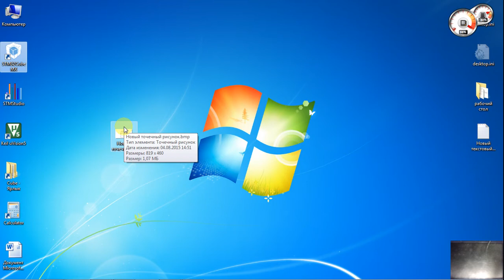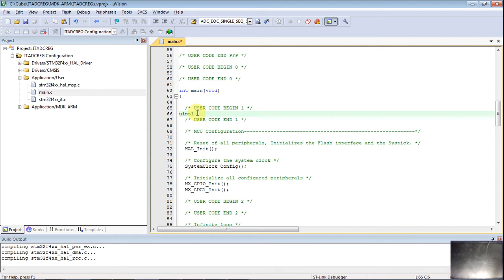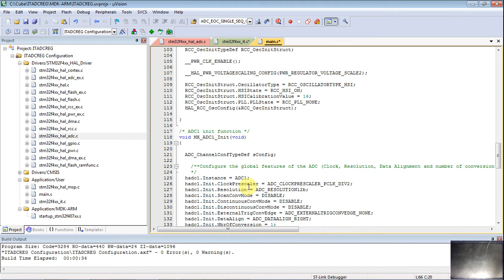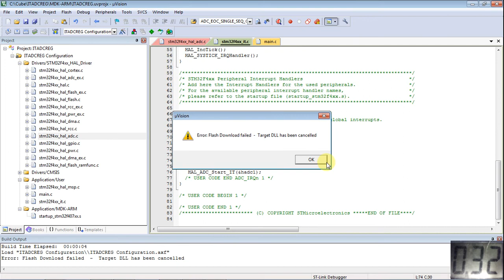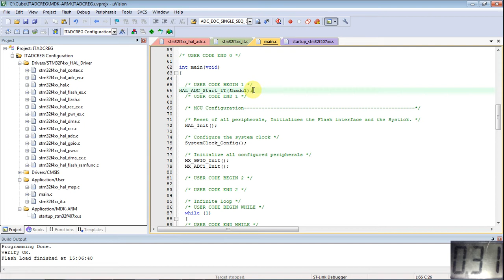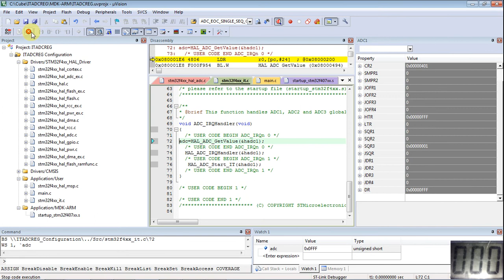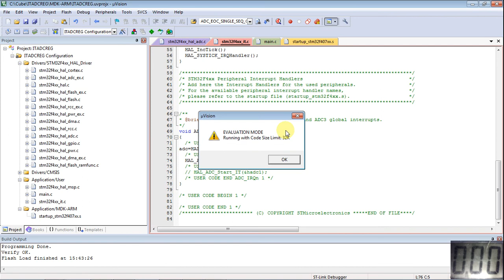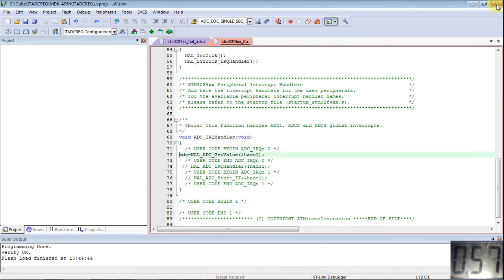STM32Cube прерывание по окончании преобразования АЦП на микроконтролере STM32F407VG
Показана настройка прерываний по окончании преобразования АЦП.